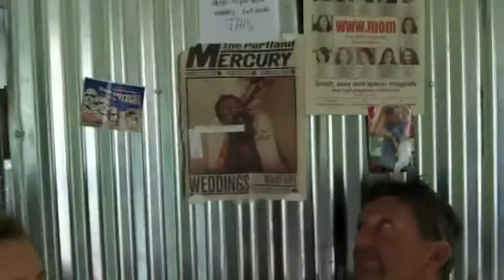JH Weekly Wrap-Up Show for Aug 21, 2013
Jake freaks out about the rental market in JH. Also The Cabinet of Dr. Mark sheds some light on leaky gut. eeewww. Also Up with People is in town at the Center this weekend. Check out what's in this week's JH Weekly or go for all the latest.